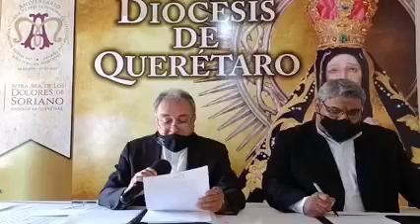Rueda de prensa Diócesis de Querétaro 20 de julio de 2022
20 de julio de 2022